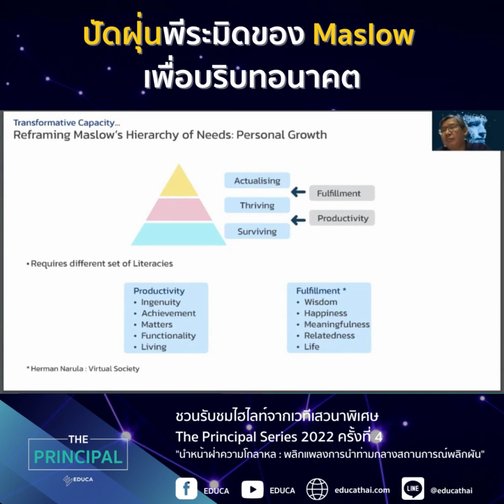ปัดฝุ่นพีระมิดของ Maslow เพื่อบริบทอนาคต ดร.สุวิทย์ เมษินทรีย์ ฟอรั่มครูใหญ่ ครั้งที่ 4/2565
ติดตามเนื้อหาฉบับเต็มของฟอรั่มครูใหญ่ ครั้งที่ 4/2565
นำหน้าฝ่าความโกลาหล :พลิกแพลงการนำท่ามกลางสถานการณ์พลิกผัน
หัวข้อ การศึกษากับอนาคตของมวลมนุษย์ โดย ดร. สุวิทย์ เมษินทรีย์ อดีตรัฐมนตรีว่าการกระทรวงการอุดมศึกษา วิทยาศาสตร์ วิจัยและนวัตกรรม